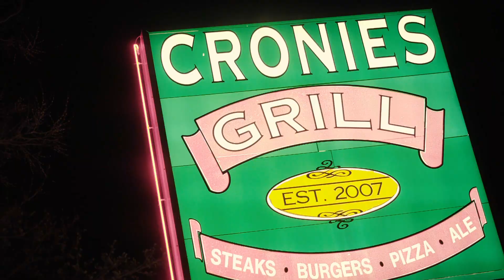Rissa Badd Glow Party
Rockfords hottest promoter throws a party.